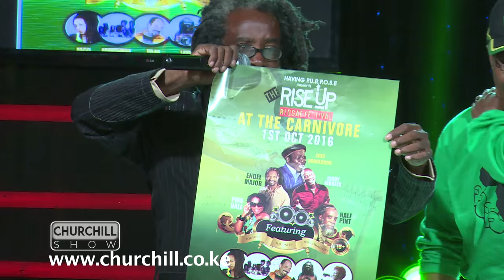Half Pint and Palm Hall (Web Exclusive)